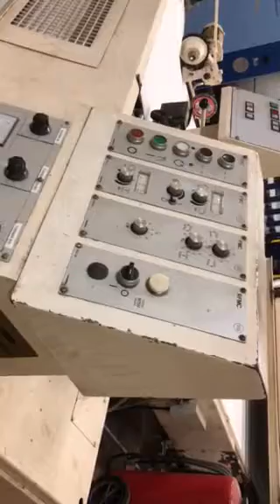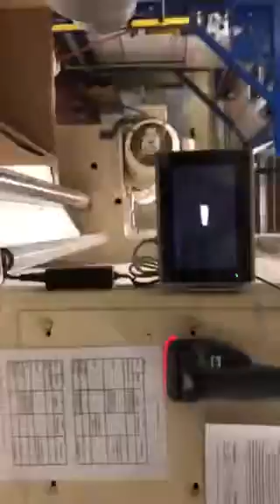Sucker Muller Velours , Carpet, Blanket finishing line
Existing of 2 Brushing , 3 Raising, 3 Shearing machine and Altlast input to cold coating , strainer and baby stentering